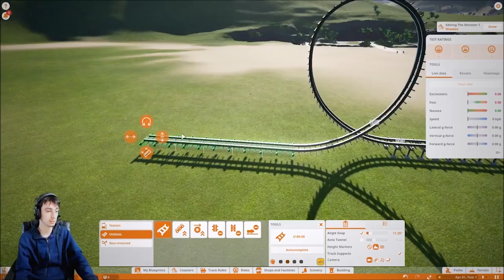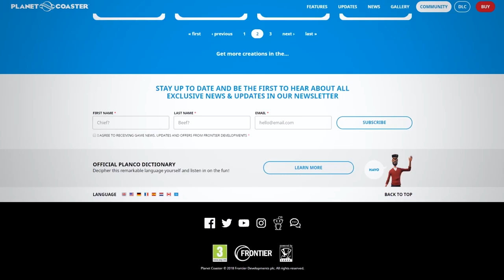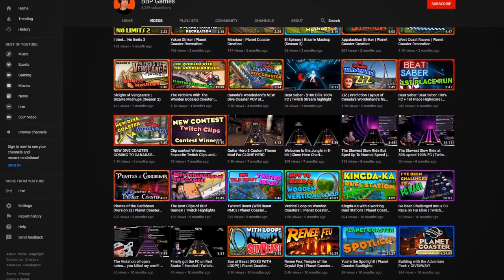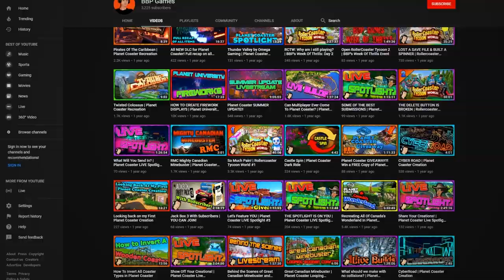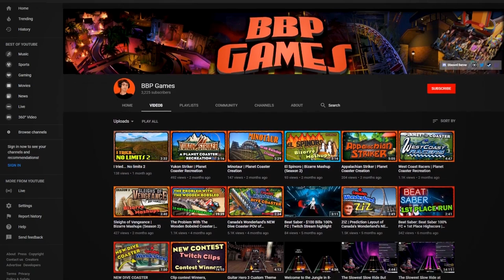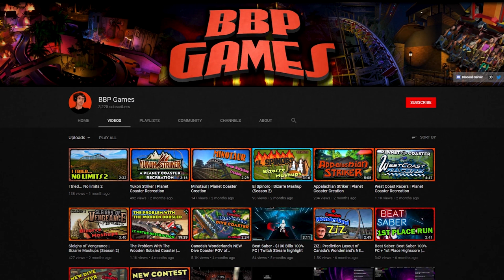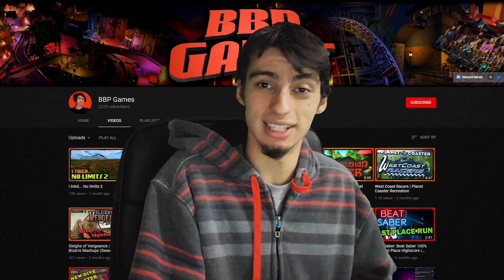3 tips that make your channel stand out ft. BBP Games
You want to know how to catch the attention of companies that can possibly sponsor your channel? Well, BBP games is a Freedom! Join Nold as he asks BBP Games how he has done it and what other things you can do in your channel to reach that kind of status with your channel! Enjoy Freedom! Family! =)

▼ Heartbeat

▼ Freedom! links

Freedom! community

Freedom! support

Freedom! Twitter

Just choose "Freedom!" when signing in to get all this for free:

1. Music Factory is 100% safe to use because Freedom! owns all the music outright

2. Position Music and FiXT music, used in Call of Duty, NBA and Far Cry, is now for free to all Freedom! partners

4. AudioMicro 150,000+ catalog of music and sound effects licensed for free to all Freedom! partners for commercial purposes